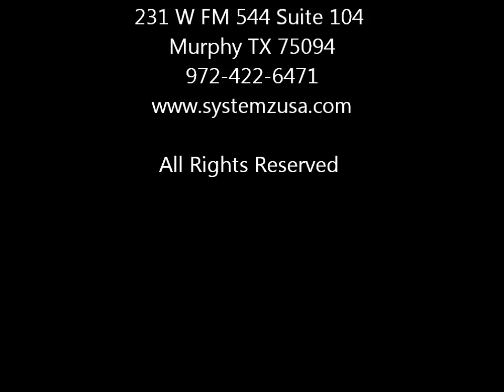Z68 Mini ITX super motherboard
Overview of Zotac Z68 Motherboard